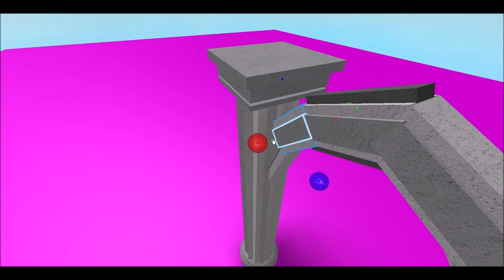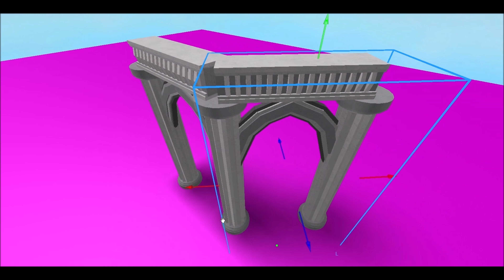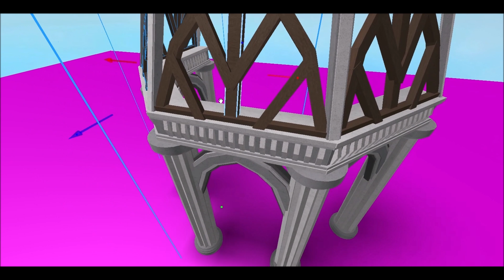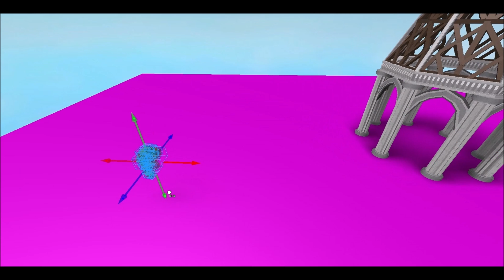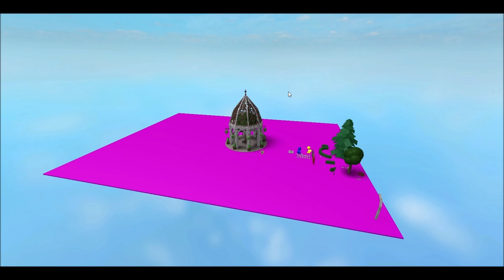ROBLOX STUDIO SPEED BUILD / Elven Pavilion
If you have any Ideas what I can build, write it down below in the comments please.

2 hours of building in this Video.

Magic Moment, Evil Forest Day, and Evil Forest Night composed by Jason Hayes.

Moonglade and Barrow Dens composed by Russell Brower.

Temple of the Moon composed by David Arkenstone.

Cursed Land composed by Derek Duke.